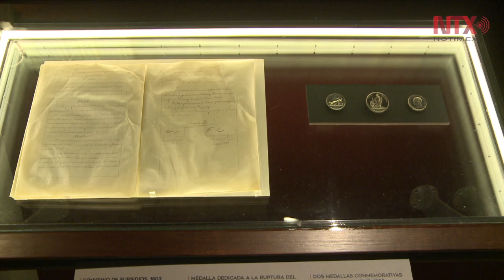Desembarca La Fragata Mercedes en el Museo Nacional de Antropología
Una exposición proveniente de España, que muestra la historia del hundimiento en 1804 de este navío